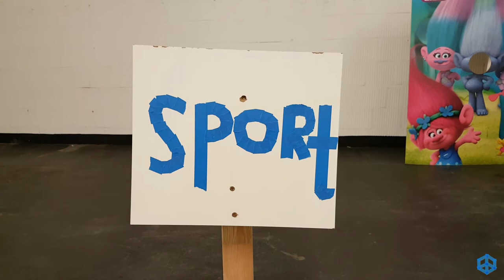ROCVLOG | Refugee Open Cities - Werkzeuge sind besorgt